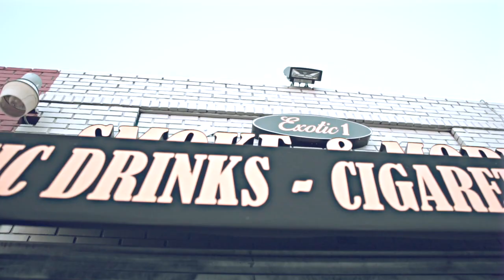Pooh Sauce - Trapping All My Life (SHOT BY Cuzzo Shot This @Dahoodnerds - Official Music Video)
Music
YouTube's music destination featuring top tracks and popular...
Videos
Movies
YouTube's movies destination featuring the latest new...
News
YouTube's news destination featuring comprehensive...
TV Shows
Trending
Sports
History
Live
YouTube Premium Loading... Get YouTube without the ads.